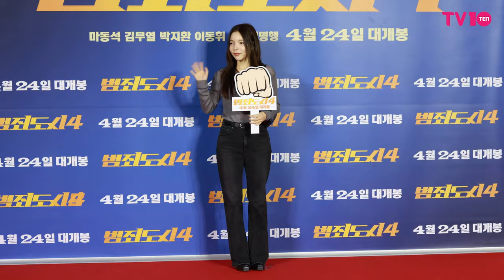노정의, 낸시, 박진주, 오나라, 유빈, 소유 '꽃밭이 피었네' 🩷 | ‘범죄도시4’ VIP시사회 [4K]